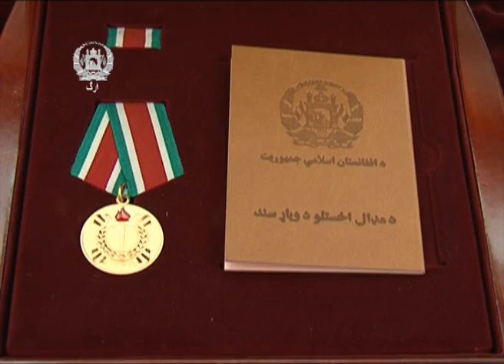رئیس جمهور غنی، مدال درجه اول بریال را به "جنرال ریدر" تفویض کرد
۳ جوزای ۱۳۹۴

محمد اشرف غنی رئیس جمهوری اسلامی افغانستان مدال درجه اول بریال را به "جنرال ادوارد ام ریدر" قوماندان قطعه عملیات های خاص نیروهای ناتو در افغانستان طی مراسمی تفویض کرد.

در این مراسم که بعد از ظهر امروز در ارگ انجام شد، رئیس جمهور کشور مدال درجه اول بریال را برای آقای جنرال ادوارد ام ریدر به پاس خدمات خوب و قابل قدر موصوف در زمینه آموزش نیروهای اردوی ملی افغانستان و تلاش های وی در راستای مبارزه با تروریزم، بر اساس حکم ماده (۶۲) و فقره ( ۱۹) قانون اساسی، تفویض کرد.
Office of the Spokesperson & Directorate of Communications
Presidential Palace- ARG
Kabul, Afghanistan